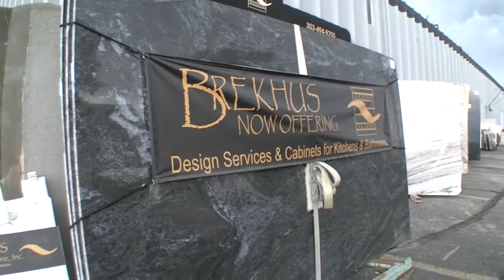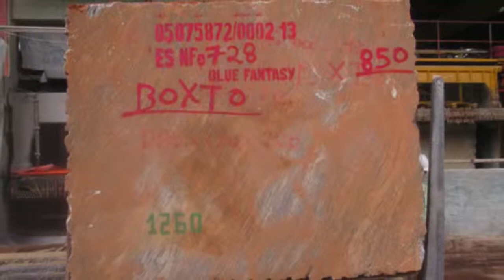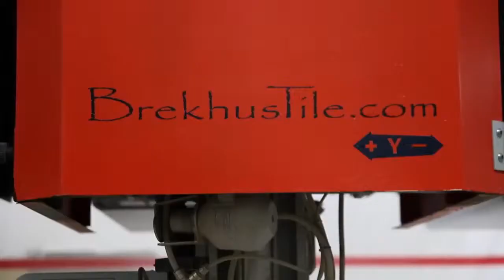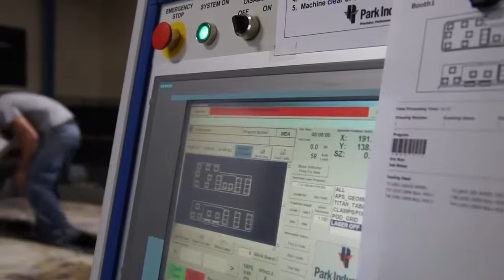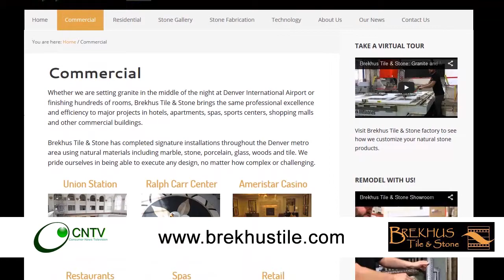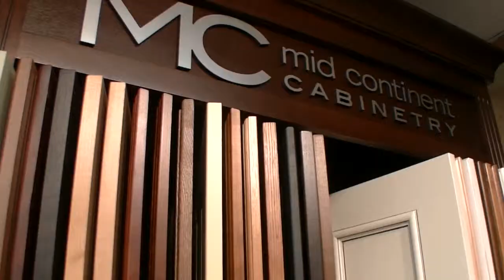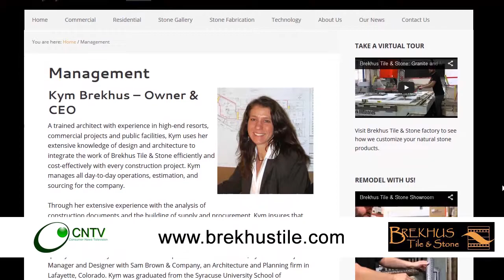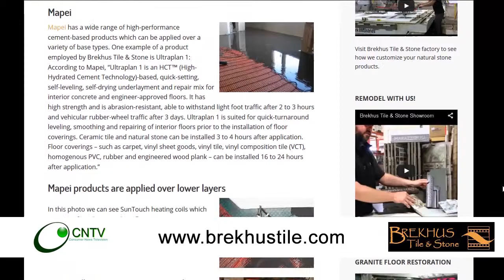Brekhus Tile and Stone c.2015 CNTV